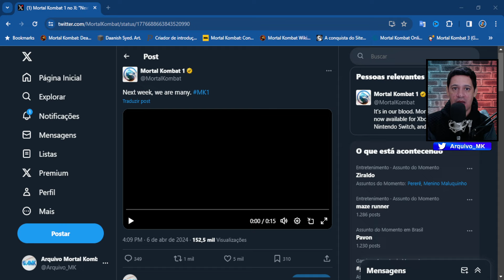TEASER DO ERMAC É REVELADO: DATA DE GAMEPLAY E MAIS SURPRESAS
Finalmente a NetherRealm Studios revelou o primeiro teaser do Ermac em Mortal Kombat 1, além de termos mais uma surpresa. Veja os detalhes:

SEJA MEMBRO DO CANAL A PARTIR DE R$1,99 POR MÊS E TENHA BENEFÍCIOS EXCLUSIVOS DE MEMBROS: